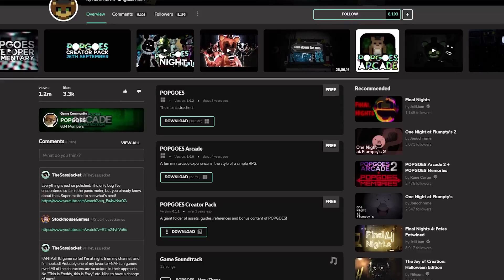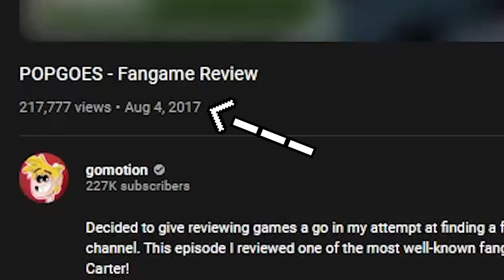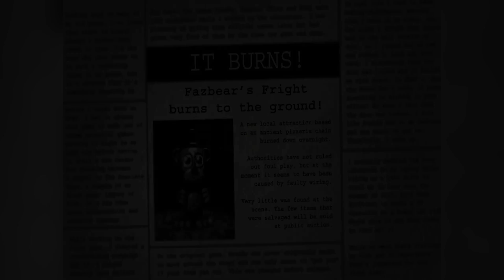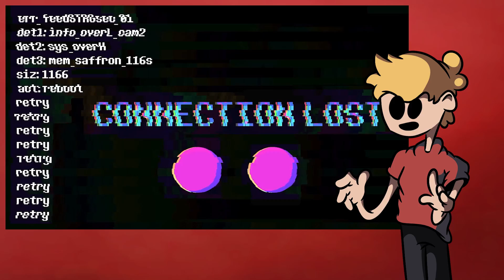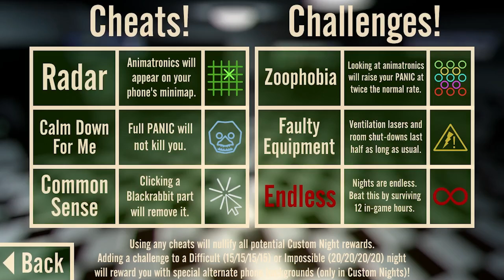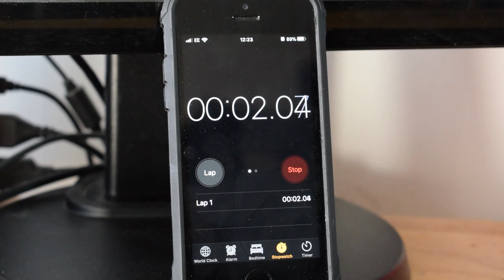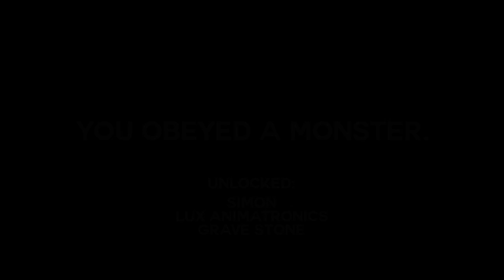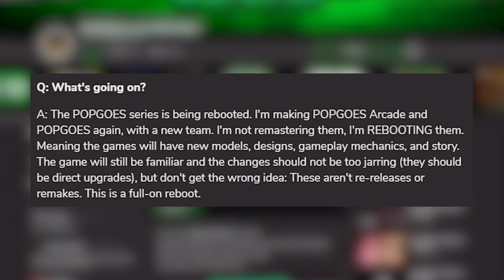POPGOES - Fangame Review (Revisited)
Born from a fan-concept based on an obscure Five Nights at Freddy's 3 teaser, POPGOES is certainly one of the more unique fangames I've covered... does it do what it set out to do by serving as a way to tie off all the loose ends FNAF left unanswered?

MUSIC USED
"Main Menu Theme" from POPGOES by Kane Carter and Lewis Jackson
"SiniSquid" from Sonic X-treme (Unofficial OST) by Chris Senn
"Aquaria Towers" from Spyro 2: Ripto's Rage by Stewart Copeland
"The Woods of Light - (P3) Speech With Globox Kids" from Rayman 2 by Eric Chevalier
"Aridia - Saving Skidd McMarx" from Ratchet & Clank by David Bergeaud
"Futurama ~ Inside the Factory" from Ape Escape by Soichi Terada
"Fatidic" from Bomberman Hero by Jun Chikuma
"Mushroom Hill Zone (Act 2)" from Sonic & Knuckles by Jun Senoue and Howard Drossin
"Wily's Tower - Hyper Storm-H Stage" from Mega Man: The Wily Wars
"Flowing Lava" from New Super Mario Bros. by Koji Kondo
"Marble Garden Zone (Act 1)" from Sonic the Hedgehog 3
"Crash Man Stage" from Mega Man 2 by Manami Matsumae
"Midnight Mountain - Honey Speedway" from Spyro: Year of the Dragon by Stewart Copeland and Ryan Beveridge
"Destructor" from Sonic X-treme (Unofficial OST) by Chris Senn
"Titanic Monarch Zone (Act 2)" from Sonic Mania by Tee Lopes
"Oil Ocean Zone (Act 1)" from Sonic Mania by Tee Lopes
"Forest Theme (Normal)" from POPGOES Arcade by Kane Carter